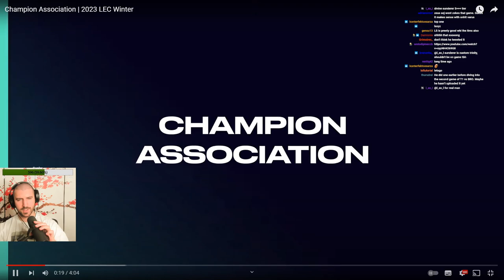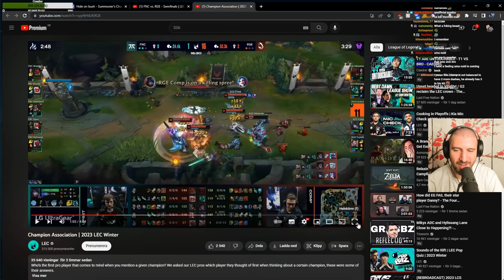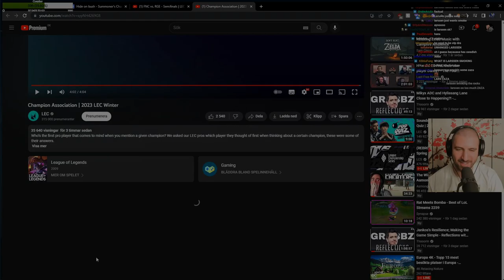Which League Champ would be Jankos? | YamatoCannon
The LEC youtube channel dropped a new banger video and it's about which champion pro player associate with each other. I think one of them is pretty obvious no?